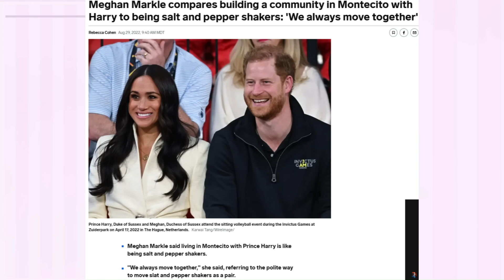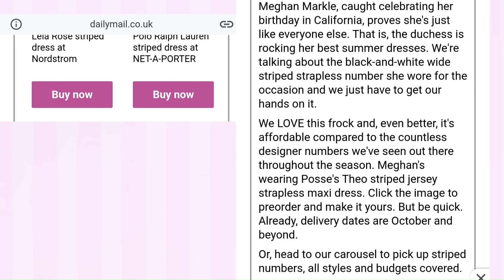CHANNELING SNAKES? THE MEG'S RECENT OUTFITS + LET'S FIX!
In this Friday's Fashion Edition we are taking a look at Meghan Markle's most recent outfits, and I found some alternates that would have been WAY better than the Posse dress. Why, when better choices are so accessible, does Meghan pick the worst of the bunch? Salty Beebs came to discuss the ever-absent hand holding as well. Including both the Prison Stripe dress (O Brother Where Art Thou? Anyone?) & the caramel/camel brown turtleneck dress she wore in that commercial? campaign? video with Prince Harry.
Also, why you shouldn't believe the articles praising outfits all the time, there's more to the story.

ILY, BB

Check out our Have a Happy Day merchandise to remind yourself that Beebs Kelley wishes you a Happy Day, Everyday

If you're interested in any of the makeup products, hair styling products or other things I wore and used in today's video, click the shopping bag icon above or check the products section of the description box for direct links! Anything not linked there, like clothes for example, I will link below if it's still available. @covergirl mascara eyeshadow @purcosmetics face @nyxcosmetics